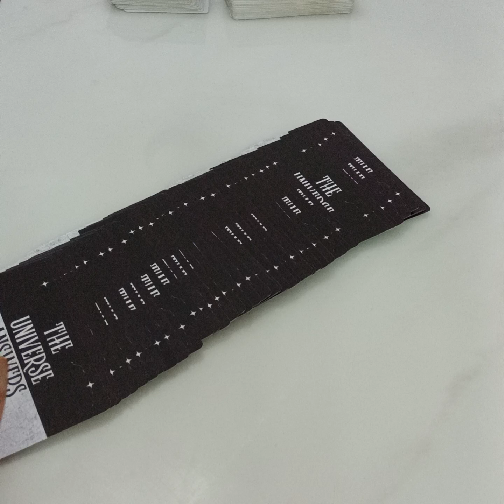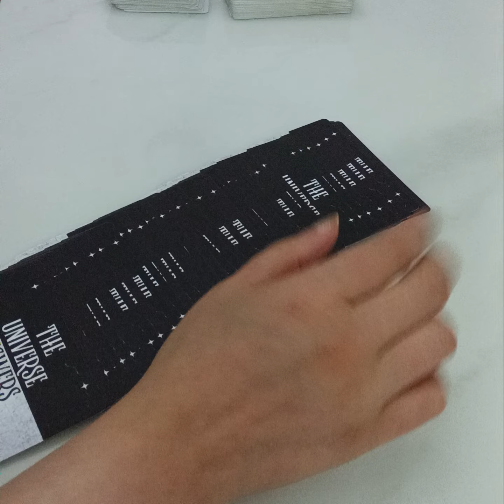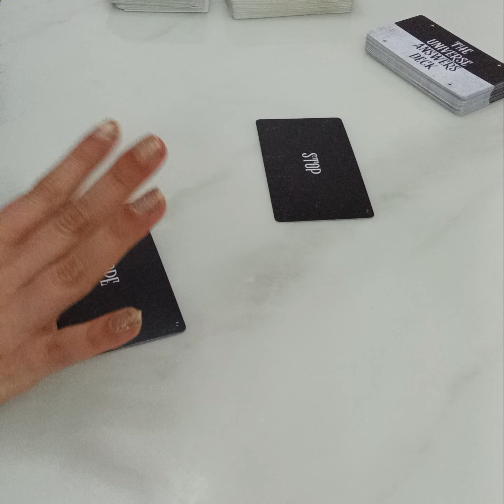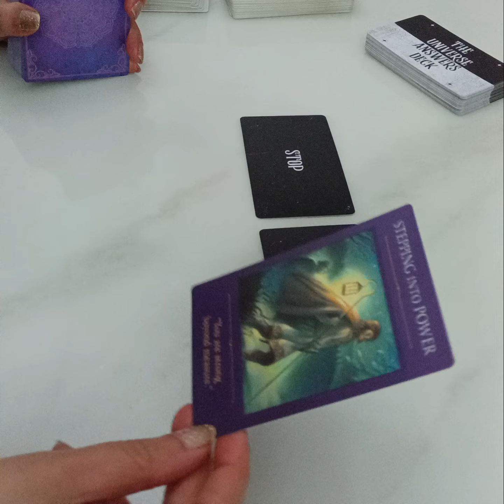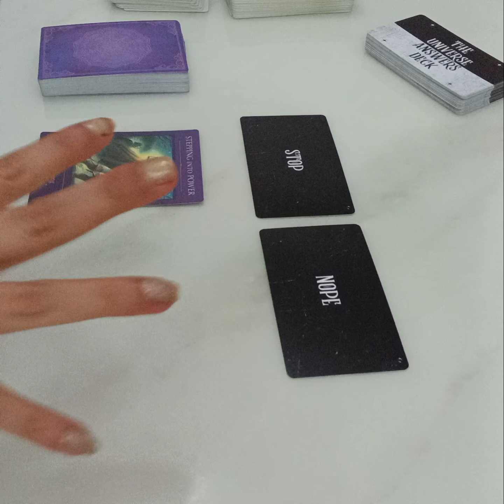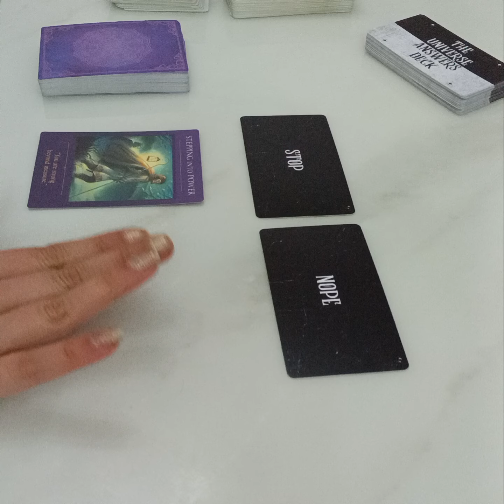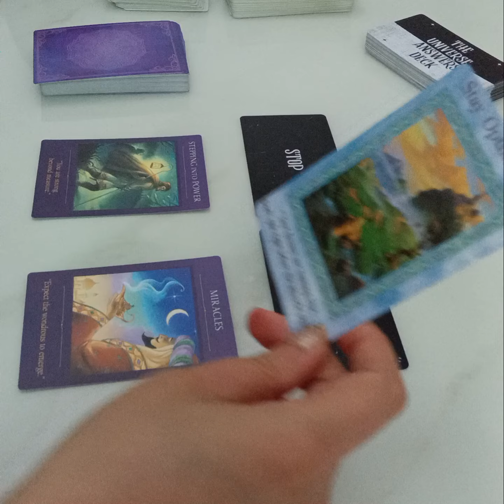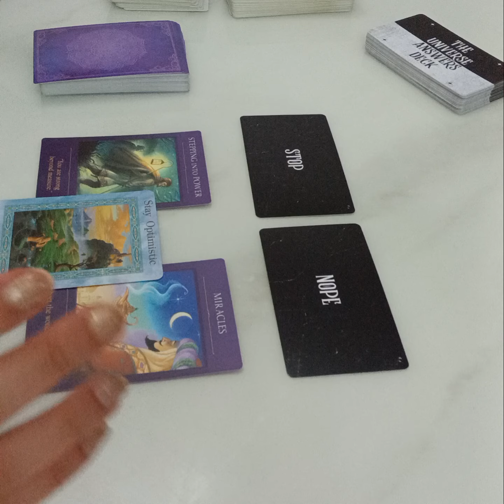KYA APKO MOVE ON KARLENA CHAHIYE ?JAANIYE IN DEPTH 💯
Services  i  offer :

1- 1 question reading - 35 USD

(5,000 - pkr)

2- 2 question reading - 55 USD

(8,000 - pkr)

3- 3 question reading - 70 USD

(10,000 - pkr)

4- 5 question reading - 100 USD

(16,000 - pkr)

5- Love n Relationships - 100 USD

(16,000 - pkr )

6- 10 Minutes customized  *SPIRITUALLY CHARGED*  affirmations that give 100% RESULTS  - 100 USD

(16,000 - pkr)

7- Consultation and step by step guidance to  MANIFEST  your Dream Desire and Goal.

(50,000 - pkr)

8- Unique Scripting technique to manifest your desire -  80 USD

(13,000 - pkr)

9- Protection from bad influences and energies  - 60 USD

(10,000 - pkr)

10- Removal of Black Magic  - 100 USD

(16,000 - pkr)

(16,000 - pkr)

12- Dream  Interpretation  - 40 USD

(6,000 - pkr)

13- Spiritually Charged Affirmations + Unique Scripting Technique - 150 USD

(25,000 - pkr)

14- Money rituals - 60 usd

(10,000 - pkr)

15- Love Rituals - 100 usd

(16,000 - pkr)

16- Subliminals - 100 usd

(16,000 - pkr)

17- Consultation along with 1 manifestation technique - 100 usd

(16,000 - pkr)

18- Angel guidance - 40 usd

(6,000 - pkr)

19- 5 Minutes Guided Meditation - 50 usd

(8,000 - pkr)

20- 5 Minutes Affirmations - 50 usd

(8,000 - pkr)